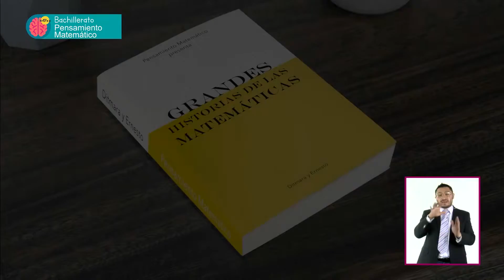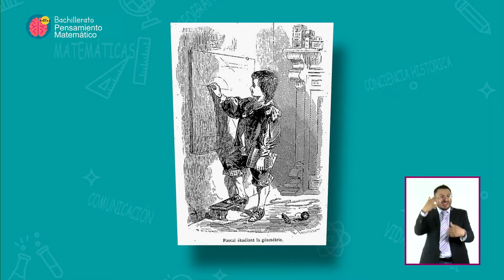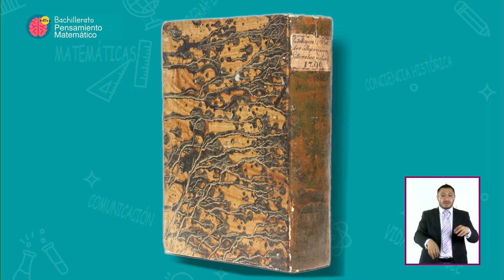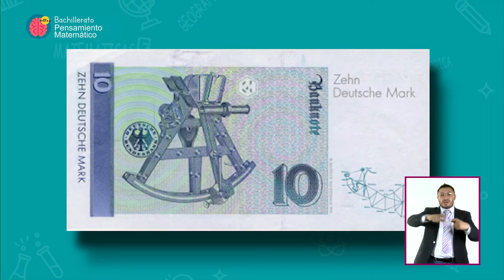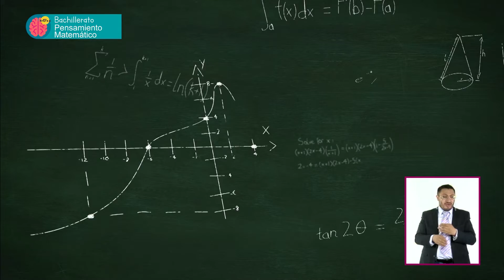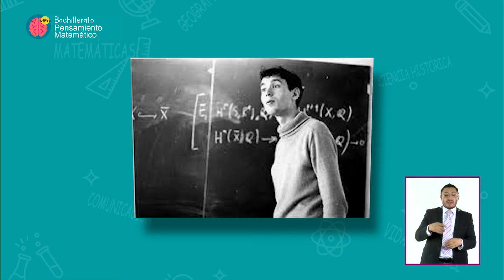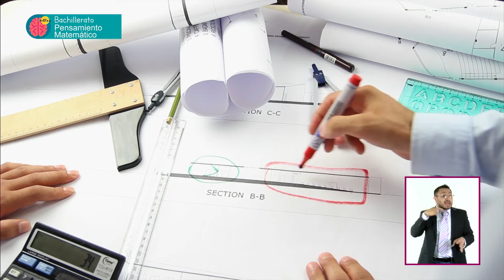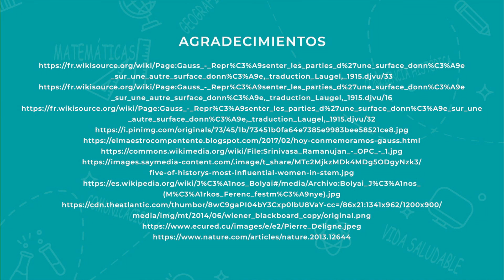T3 » Bachillerato » Pensamiento Matemático » Edad y creatividad matemática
🎓 Nivel: Bachillerato
🧠 Área de conocimiento: Pensamiento Matemático